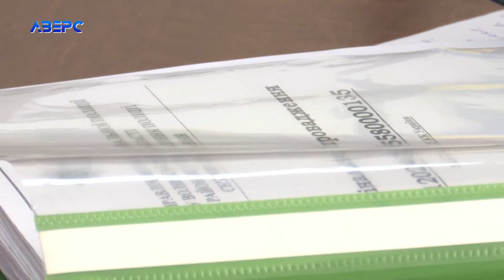Сусідські війни протяжністю в півтора роки: що ж не можуть поділити?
Сперечалися, сварилися, а потім побилися. Так у Луцьку в одному з багатоквартирних будинків місцеві мешканці вже довгий час з’ясовують між собою стосунки. Під час чергової сварки діло дійшло до бійки. Подробиці далі у сюжеті.